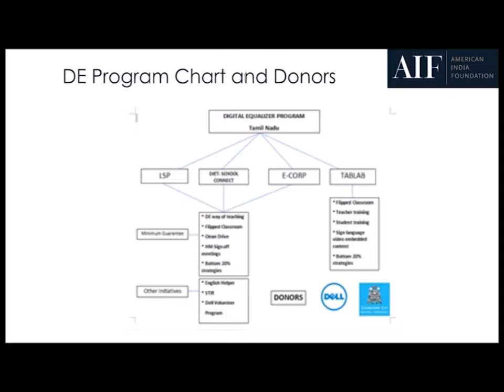AIF origin, history & success_TN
The origin of AIF, the Journey & success of AIF in Tamil Nadu